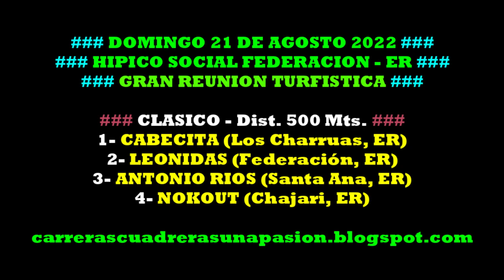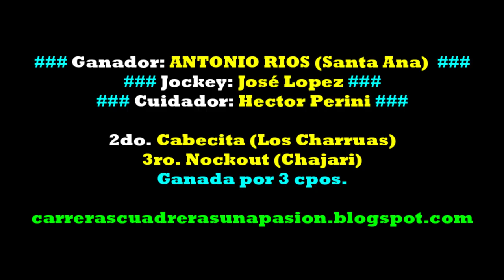ANTONIO RIOS, Hipico Social Federación, ER (21/08/2022), CLASICO 500mts.